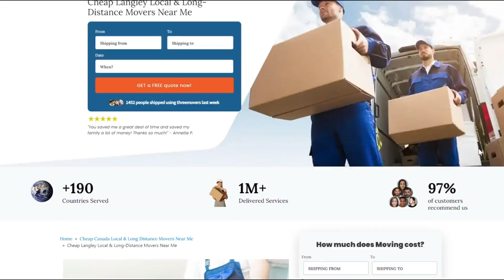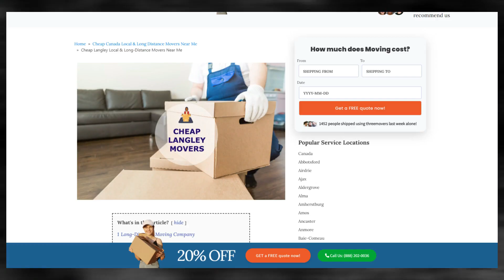Langley's Reliable Moving Company | Expert Langley Moving Professionals | Benefits of Hiring Movers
If you're planning to move your business to or from Langley, Three Movers can provide you with customized moving solutions. We have been in the moving industry for over two decades, and our team of experts has experience in handling all types of moves, including commercial moves.

If you're planning to move your business to or from Langley, contact Three Movers today for a free quote. Our experienced staff will guide you through the process and provide you with efficient and affordable moving solutions. Let us take care of all your moving needs, so you can focus on running your business.